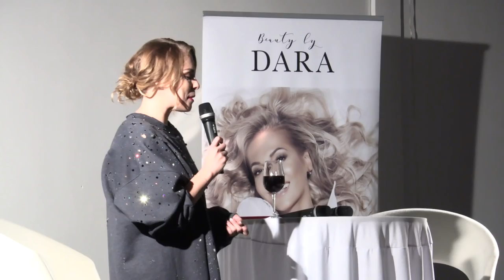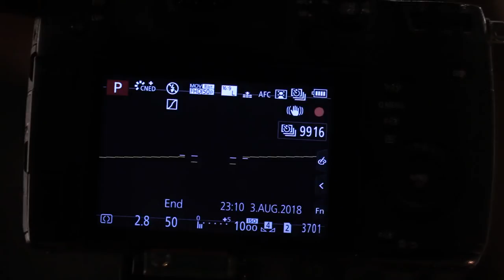Boli sme na otvorení sezóny v Jasnej I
Na prelome novembra a decembra sme sa okrem Bratislavy vybrali opäť trošku po Slovensku. Bratislavské predstavenie bolo silné aj kvôli téme týraných žien a detí, o ktorej sme hovorili s Marianou Kováčovou. Zostavu doplnil herec Marek Fašiang a hudobník Jerguš Oravec. 30. novembra sme dostali pozvanie do Jasnej, kde sme výnimočne vybočili z konceptu mediálne neznámej ženy a hostkou bola skvelá česká herečka Anka Polívková. Spolu so Samom Trnkom a Robom Pappom sme zažili skvelý večer. Na druhý deň sme sa presunuli do Žiliny, ku ktorej má celý tím Sit Down Stories - s Veronikou na čele - veľmi vrúcny vzťah :) Hosťovanie prijali Maja Demjanovičová, Matej Sajfa Cifra a Samuel Hošek. Tešíme sa opäť v novom roku na nejaké nové mestá :)